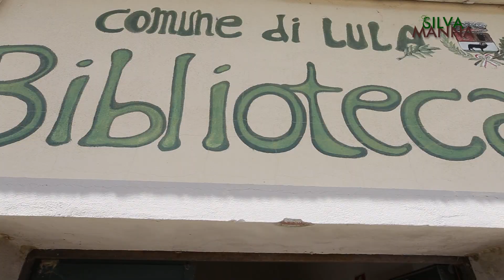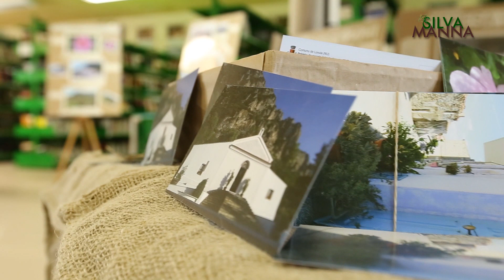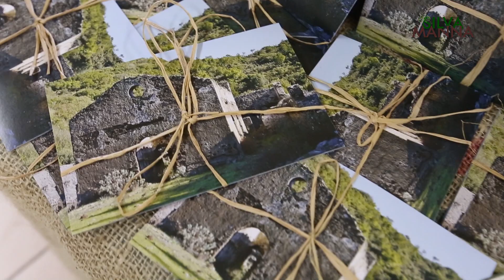SILVA MANNA 2019 - Lula - P6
L'uomo, l'ambiente, i misteri e le tradizioni.
La Sardegna come non l'avete mai vista!

Siamo a Lula, piccolo paese situato nel cuore della Sardegna del quale andremo a scoprire i misteri, l'ambiente e  le tradizioni.

Un serie condotta da Modesto Fenu con la regia di Massimo Sulis in onda su Videolina e streaming su youtube e Facebook.

Conduttore: Modesto Fenu
Regia: Massimo Sulis
Operatori Video: Andrea Nurcis, Gianluca Flore
Operatore Drone: Gianluca Flore
Rubrica Maschere: Marzia Littera
Rubrica Janas: Giampiera Spada
Rubrica Cinofilia: Nicoletta Pilloni